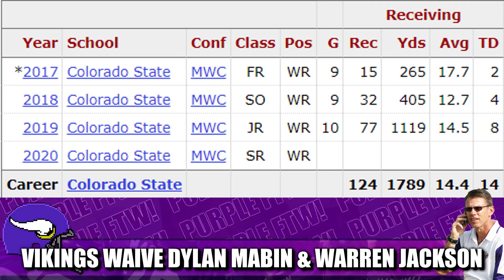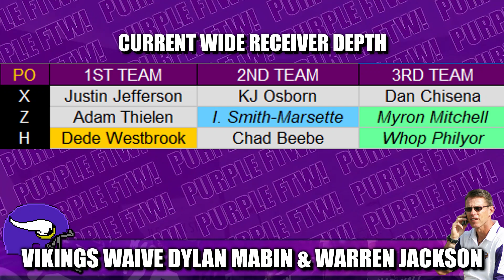Minnesota Vikings Waive CB Dylan Mabin and WR Warren Jackson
The Minnesota Vikings waived CB Dylan Mabin and WR Warren Jackson to get a jump on 80 man roster cutdowns due by this Tuesday.